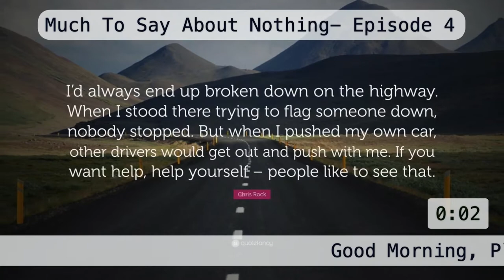MTSAN Podcast-Episode 5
Jeffrey Scott Stanton and I have much to say about nothing.

Today's jump off-topic is "Google My Business" What is it and why you MUST have it.

You will have to tune in to find out WHATEVER additional topics come up. It does not have to be real estate-related so tell all of your friends and business colleagues!!

It's going to be an epic podcast in the making or maybe even a train wreck (if things don't go as planned). It will be fine, either way.